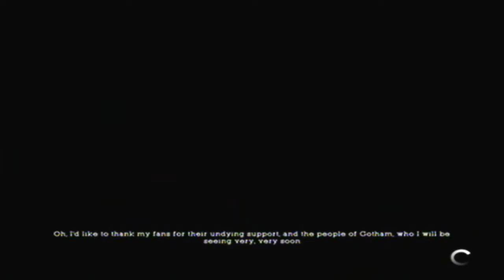Batman: Arkham Asylum Playthrough Part 29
Welcome everyone to Part 29 of my Batman: Arkham Asylum Playthrough.
In this episode, we die a few times.